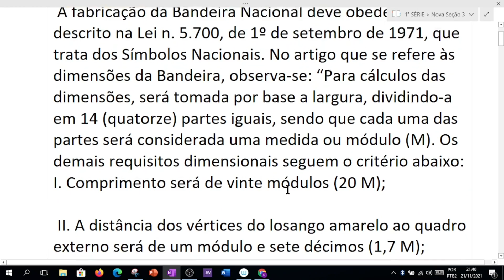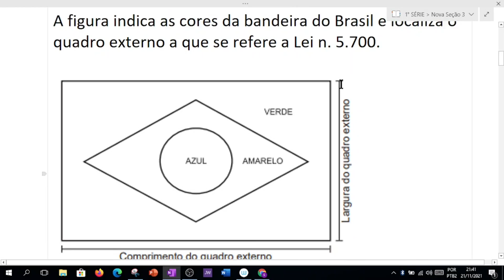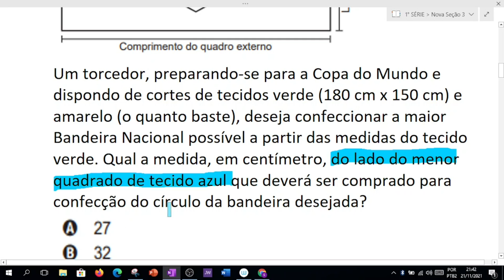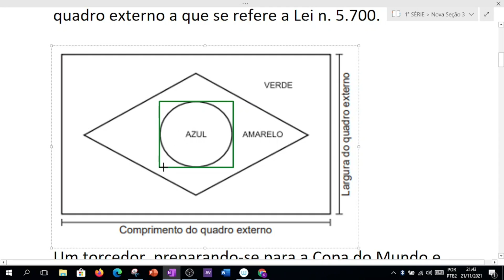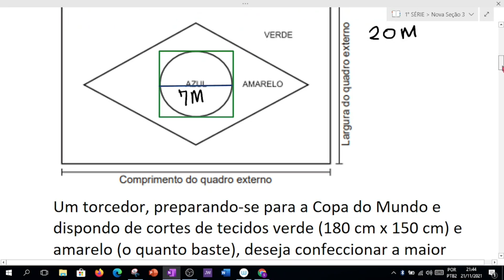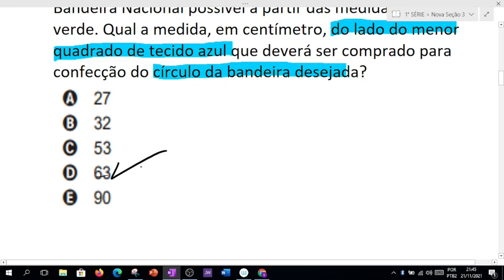Questão 136 Caderno Azul 2020 A fabricação da Bandeira Nacional.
A fabricação da Bandeira Nacional deve obedecer ao
descrito na Lei n. 5.700, de 1º de setembro de 1971, que
trata dos Símbolos Nacionais. No artigo que se refere às
dimensões da Bandeira, observa-se:
“Para cálculos das dimensões, será tomada por base
a largura, dividindo-a em 14 (quatorze) partes iguais,
sendo que cada uma das partes será considerada uma
medida ou módulo (M). Os demais requisitos dimensionais
seguem o critério abaixo:
I. Comprimento será de vinte módulos (20 M);
II. A distância dos vértices do losango amarelo ao
quadro externo será de um módulo e sete décimos
(1,7 M);
III. O raio do círculo azul no meio do losango
amarelo será de três módulos e meio (3,5 M).”
BRASIL. Lei n. 5.700, de 1º de setembro de 1971.Disponível
Acesso em: 15 set. 2015.
A figura indica as cores da bandeira do Brasil e
localiza o quadro externo a que se refere a Lei n. 5.700.
Comprimento do quadro externo
Largura do quadro externo
Um torcedor, preparando-se para a Copa do Mundo
e dispondo de cortes de tecidos verde (180 cm x 150 cm)
e amarelo (o quanto baste), deseja confeccionar a maior
Bandeira Nacional possível a partir das medidas do tecido
verde.
Qual a medida, em centímetro, do lado do menor
quadrado de tecido azul que deverá ser comprado para
confecção do círculo da bandeira desejada?
A 27
B 32
C 53
D 63
E 90

Professor Jonnys Calvet
GRADUAÇÃO: Universidade Estadual do Maranhão (UEMA).
PÓS-GRADUAÇÃO: Instituto Brasileiro de Mercado de Capitais (IBMEC).